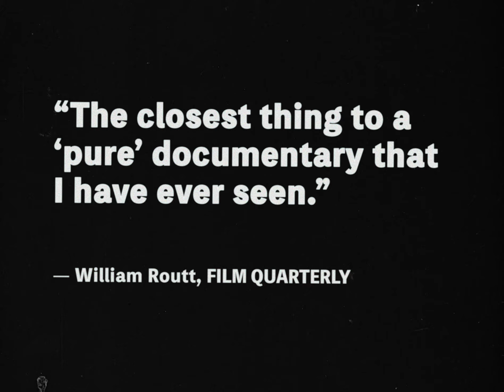Inquiring Nuns - 50th Anniversary Theatrical Trailer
Two young Catholic nuns crisscross Chicago, from a supermarket to the Art Institute to church on Sunday, in order to ask random strangers the question, "Are you happy?"

One of the earliest examples of Kartemquin co-founders Gordon Quinn and Gerald Temaner’s exploration into the world of cinéma vérité, INQUIRING NUNS captures the attitudes, fears, and dreams of everyday Chicagoans, giving audiences and researchers insight into the political and social climate of 1960s Chicago. The film’s music was composed by Philip Glass in his first credited film score.